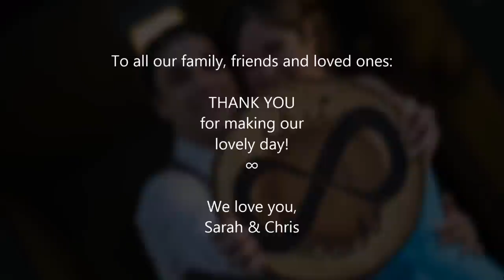Chris & Sarah's Wedding - A Picture Slideshow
A collection of pictures from our wedding on August 8, 2014.

Music "Lovely Day" by Bill Withers